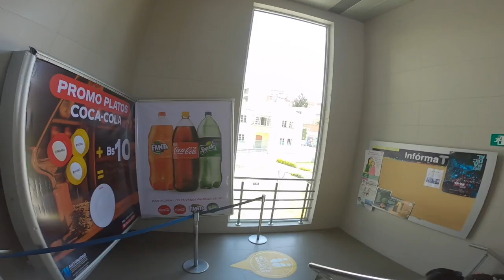Mi Teleférico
This video is about La Paz's aerial cable car system, the Mi Teleférico.